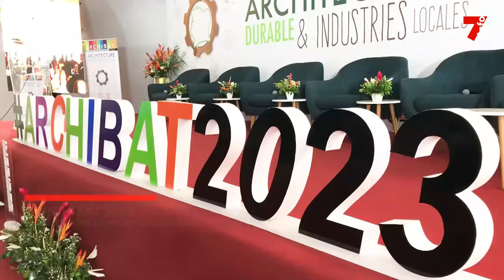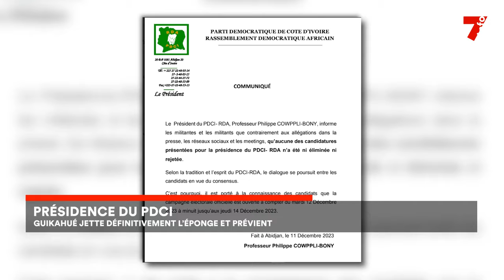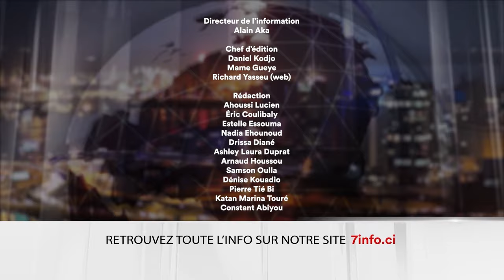Le 7 minutes du 14 décembre 2023 (édition du 6h)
1. Présidence du PDCI : Guikahué jette définitivement et prévient

2. Archibat 2023 : des maisons en déchets plastiques

3. Opération épervier 9 : plusieurs fumoirs démantelés à Gagnoa

4. COP 28 : Dubaï sonne la fin progressive des énergies fossiles

7info est la première chaîne d'information en continu en Côte d'Ivoire. Retrouvez ici en replay nos programmes et restez informés en temps réel en vous abonnant à nos différentes plateformes :